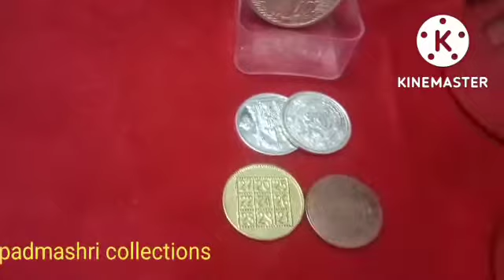ధన త్రయోదశి పూజకు కావలసిన ముఖ్యమైన వస్తువులు....కొత్తగా పూజ చేయాలనుకునే వారికి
ధన త్రయోదశి పూజకు కావలసిన వస్తువులు
dhana thrayodasi pooja things